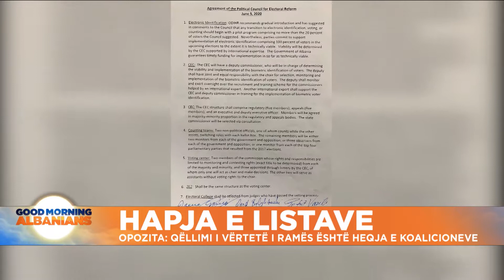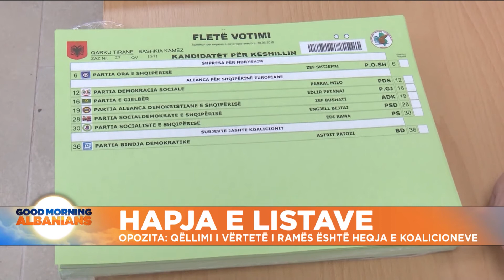Opozita: Qëllimi i vërtetë i Ramës është heqja e koalicioneve